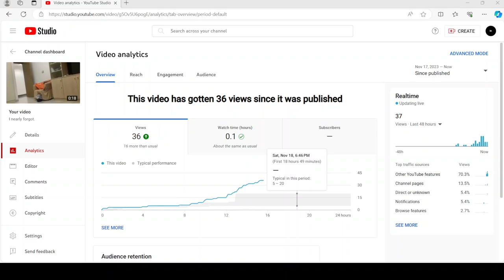My views went up.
I had noticed my views went up after promoting my video.